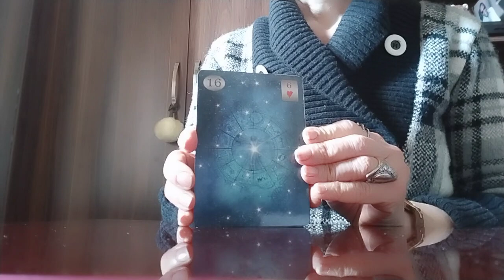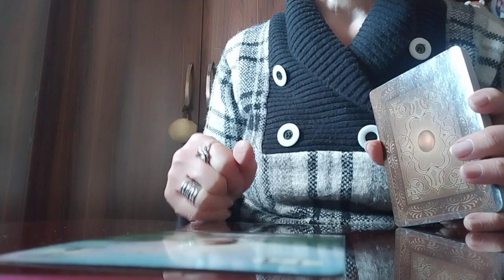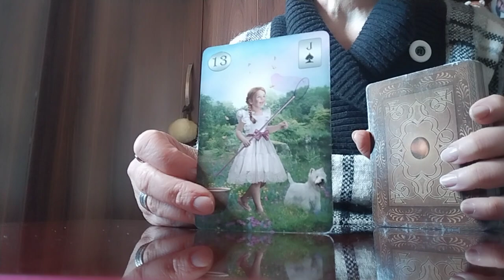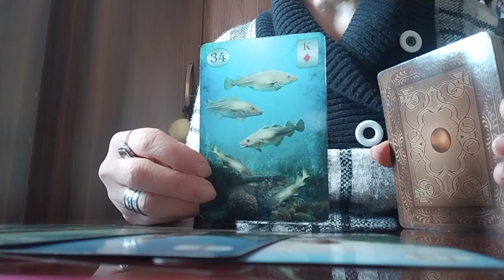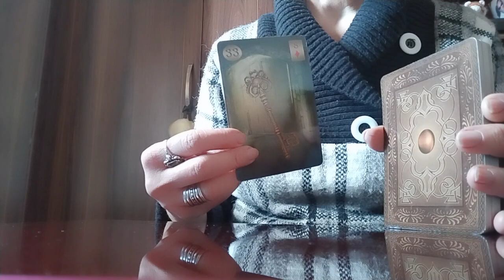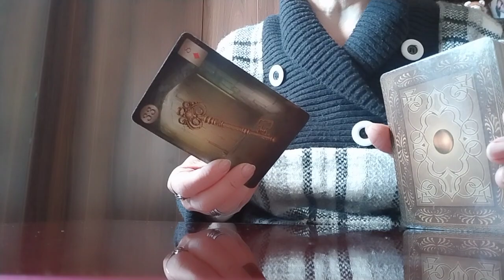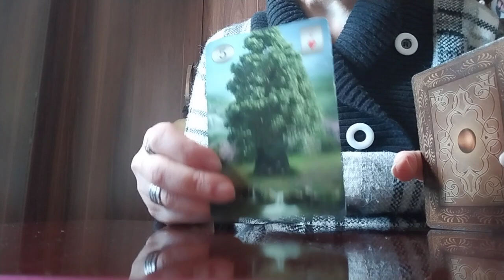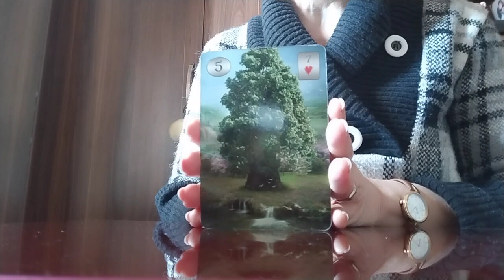პროგნოზი დღის პოზიტივზე - ორშაბათი და ცოტა მერეც :* ✨💒🥰